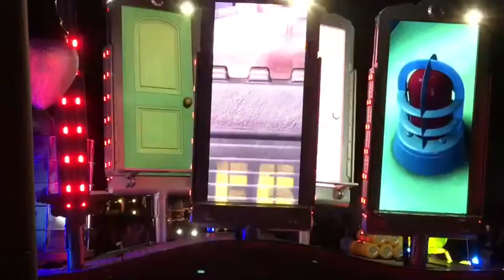Disneyland Paint the Night Parade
I had got accustomed to Disney awesomeness, but this! This entirely blew me away!!! Totally incredible!